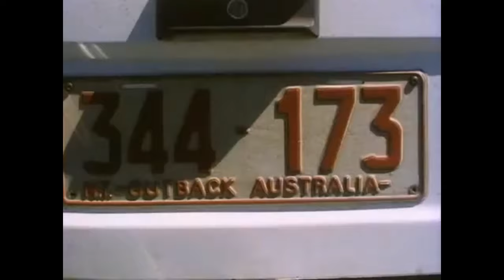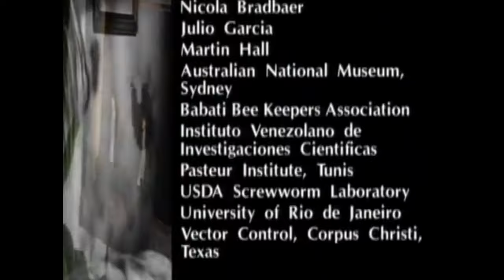Wild nature nightmares! Deadly spiders.Documentaries.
An insect with furry paws, poisonous teeth, living in the shade, and even producing poison. The creature we were all taught to fear. Spider. Nevertheless, spiders are surprisingly talented, they have a number of abilities that delight scientists. As Darwin argued, the key factor in the survival of a species is its ability to adapt, but spiders are masters of adaptation. They live all around us. 42,000 spider species have been identified so far. They live in our homes, our gardens, most of their habitats have been conquered by them. They are found high in the mountains, on distant islands, but it is not necessary to go that far, no matter where we are, there is always a spider nearby.

@National Geographic